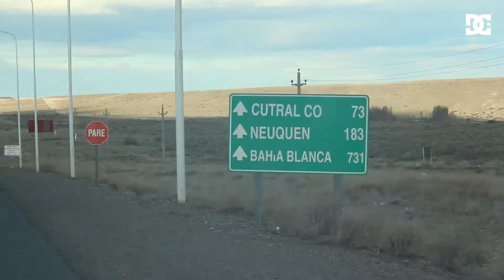DC Riot Patagonia 2017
Mauro Iglesias​, Sandro Moral​ y Kiko Sanchez​ salieron a recorrer el Sur argentino: Neuquén, Zapala, Cutral-Có y San Martin de los Andes. Entre firma de autógrafos en locales amigos y demos de skate, inaugurando el nuevo skatepark de la zona, el team del DCriotpatagonia finalizó su viaje aprendiendo snowboard en Cerro Chapelco​. Una aventura más, y muchas anécdotas para contar...

Gracias DC San Martín de los Andes (Av. San Martin 903) y Neuquén (@paseo de la patagonia shopping center)  Kahuna Skate Shop​ e Inercia​Shop.
Video: La Resistencia​